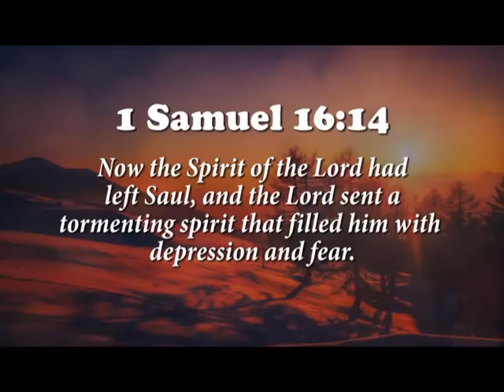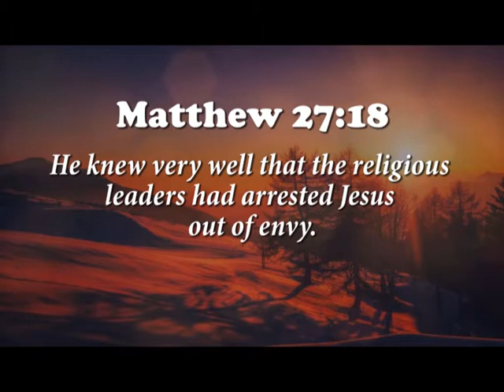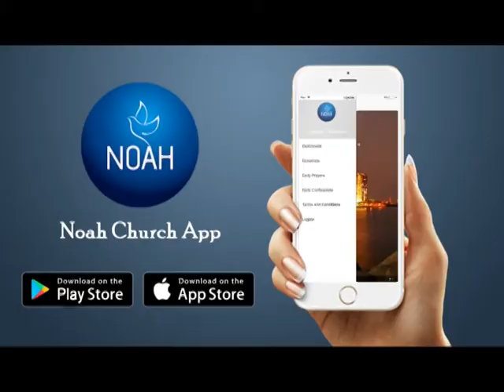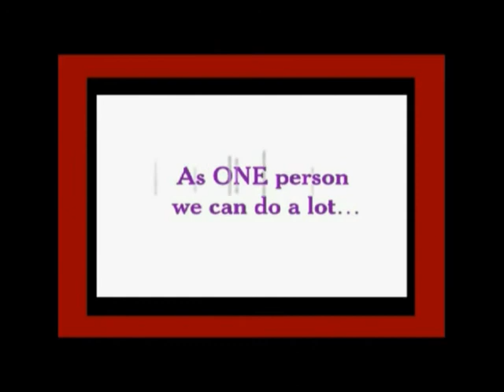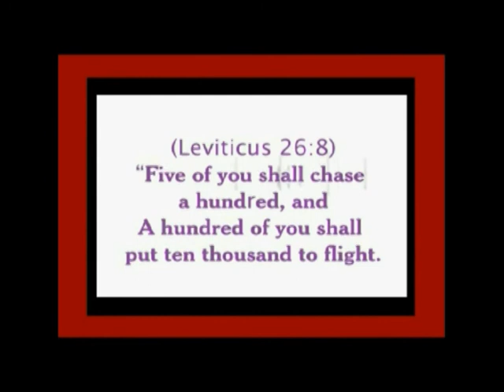Episode 981 | KSM | जलन के आत्मा पर काबू पाना - ३ | Pastor Michael Fernandes